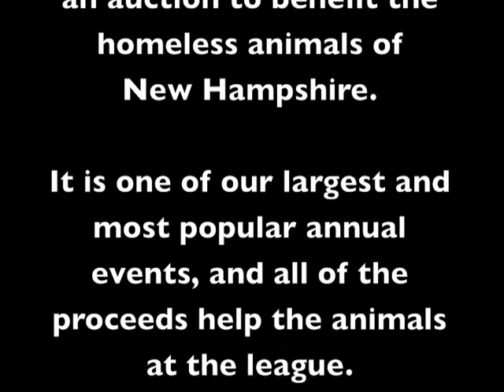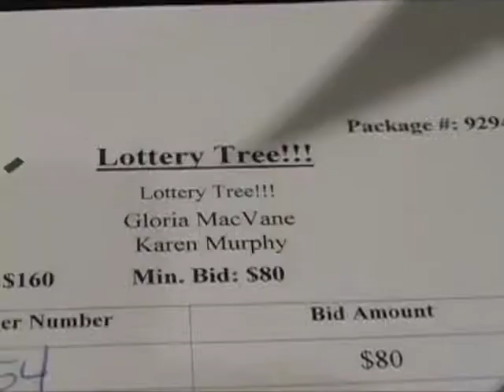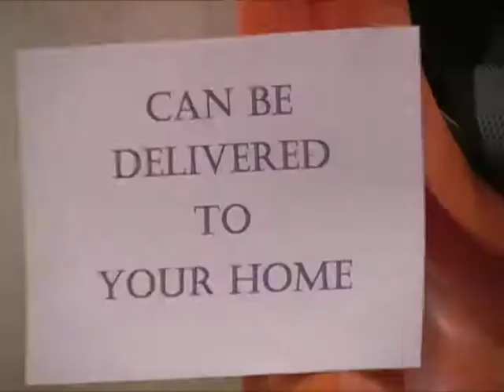ARL 2009 Auction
Some stuff you could've bid on at the auction if only you had come.